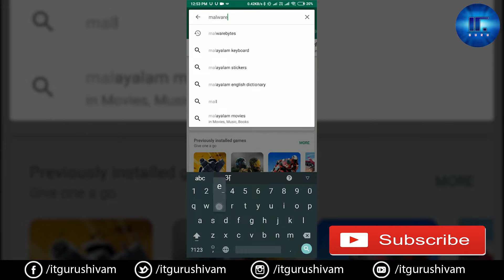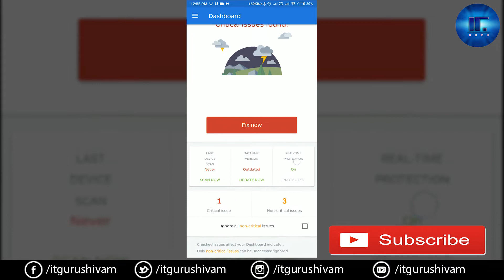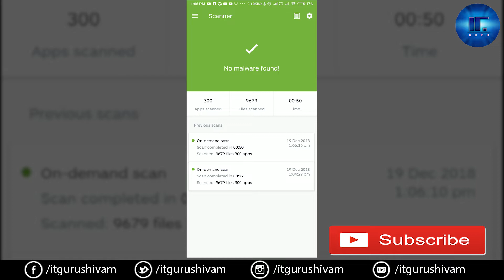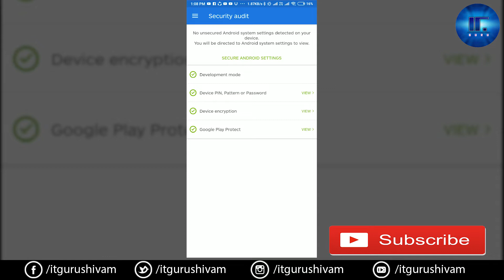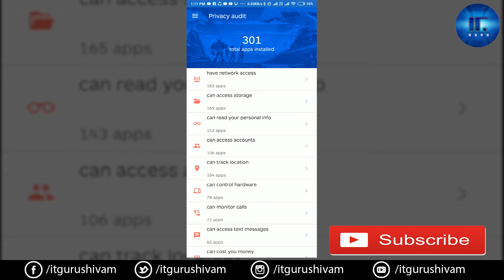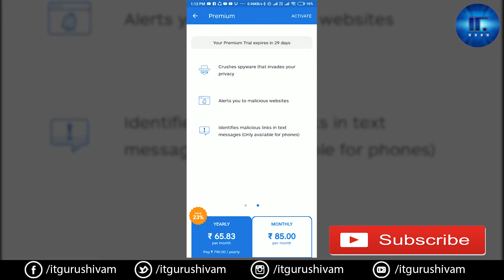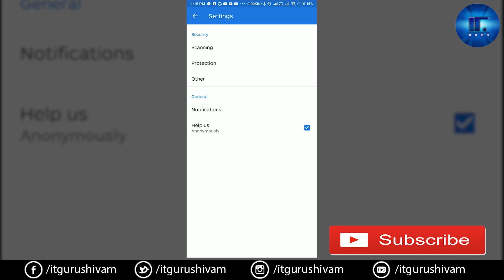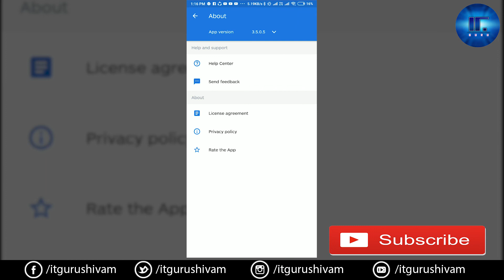Best Antivirus 2020 app || Malware-bytes || Android Antivirus App || Hindi || IT Guru Shivam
दोस्तो इस विडीओ मे मैंने एक नये Antivirus  का Review किया है। 2018 का ये सबसे बेहतर Mobile Protection है । इस विडीओ मे मैंने पूरा आपको बताया है कि यह  कैसे काम करता है और मोबाइल मे कैसे यह काम करता है।